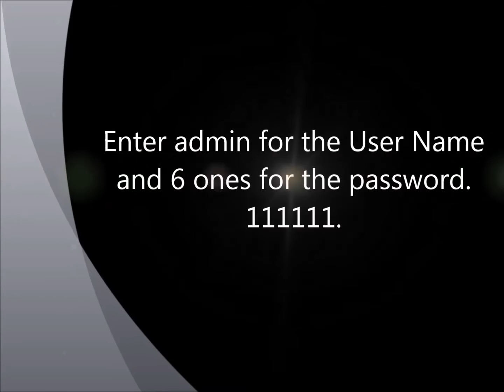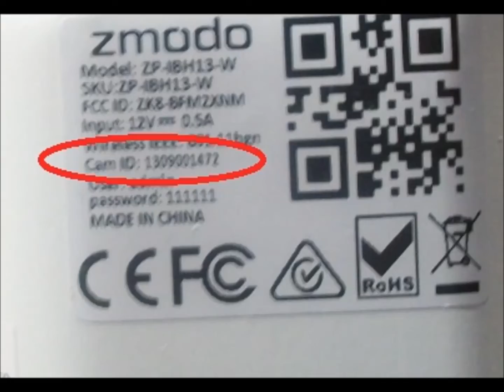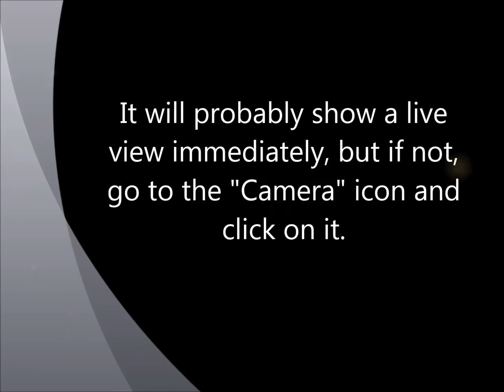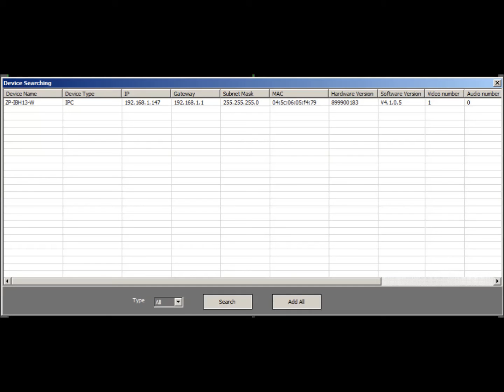Live view of IP Camera on PC ZViewer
This is the third of three videos on how to connect to a Zmodo IP camera ZP-1BH13-W. Links to the other two are below. To see my other videos, just type Lsailor1 in the YouTube search bar.